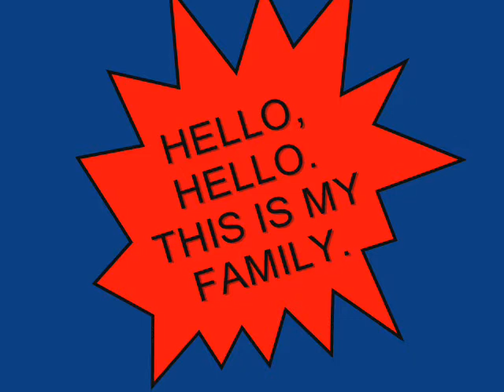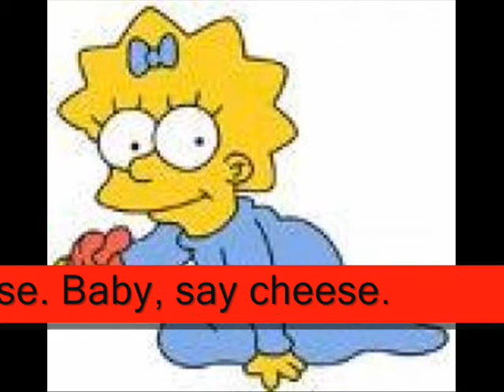My family 0001